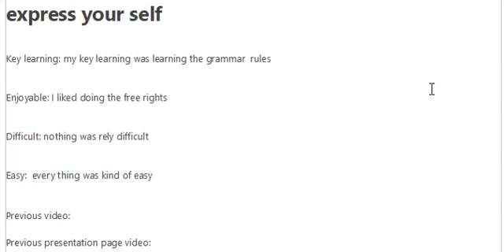express your self